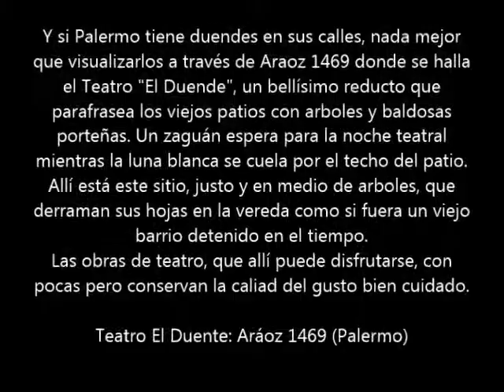La Nave Producciones Teatro El Duende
Y si Palermo tiene duendes en sus calles, nada mejor que visualizarlos a través de Araoz 1469 donde se halla el Teatro "El Duende", un bellísimo reducto que parafrasea los viejos patios con arboles y baldosas porteñas. Un zaguán espera para la noche teatral mientras la luna blanca se cuela por el techo del patio. Allí está este sitio, justo y en medio de arboles, que derraman sus hojas en la vereda como si fuera un viejo barrio detenido en el tiempo.
Las obras de teatro, que allí puede disfrutarse, con pocas pero conservan la caliad del gusto bien cuidado.
Teatro El Duente: Aráoz 1469 (Palermo)